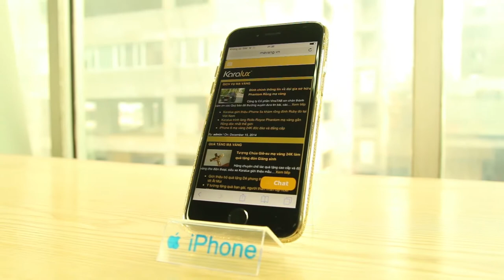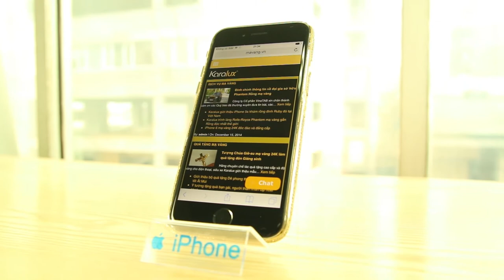Đẳng cấp iPhone 6 đúc vỏ vàng nguyên khối và đính kim cương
Hãng chuyên chế tác quà tặng cao cấp và độ vàng cho siêu xe Karalux tiếp tục trình làng phiên bản iPhone 6 đúc vàng nguyên khối. Đây có có thể là chiếc iPhone 6 đầu tiên trên thế giới được đúc vỏ bằng vàng nguyên khối.

Ngay sau khi Apple chính thức bán những chiếc iPhone 6 lần đầu tiên ngày 19/09/2014 thì ngay trong đêm đội ngũ kỹ sư của Karalux đã gấp rút hoàn thiện và trình làng phiên bản iPhone 6 mạ vàng với ốp lưng đúc Rồng vàng đầu tiên trên thế giới.

Cũng chỉ sau đó 10 ngày, Karalux lại tiếp tục giới thiệu phiên bản iPhone 6 plus đính kim cương và đúc logo Rolls-Royce bằng vàng nguyên khối hút hồn tín đồ iFans.

Để tăng thêm sự độc đáo và đẳng cấp, Karalux tiếp tục trình làng phiên bản iPhone 6 đúc vàng nguyên khối. Đây có có thể là chiếc iPhone 6 đầu tiên trên thế giới được đúc vỏ bằng vàng nguyên khối.

Để hoàn thiện phiên bản đặc biệt này, đội ngũ chế tác đã phải làm việc liên tục 15 ngày, từ khâu thiết kế, tạo sáp cho tất cả các chi tiết. từ khay sim, nút gạt rung, nút chỉnh âm lượng, nút nguồn đều phải chính xác tuyệt đối. Khâu khó nhất chính là vỏ ngoài của chiếc iPhone. Công đoạn tiếp theo là đúc vàng, làm sạch bề mặt và đính kim cương.

Tổng trọng lượng vàng của bộ vỏ iPhone 6 này hết hơn 4 cây vàng và hơn 1000 viên kim cương để đính xung quanh viền máy. Do vàng 24K khá là mềm, nên đội ngũ chế tác của Karalux đã phải sử dụng vàng 18K cho bộ vỏ này.

Hiện Karalux dự kiến chỉ sản xuất 10 chiếc trên toàn thế giới, giá bán mỗi chiếc là 500 triệu đồng ( 25,000 USD ). Và chiếc đầu tiên thuộc về một ông chủ hệ thống nhà hàng kinh doanh Vịt cỏ Vân Đình.